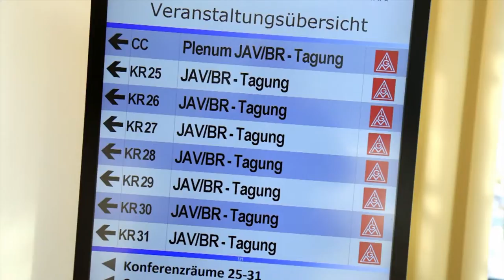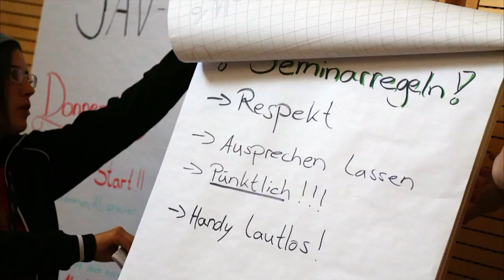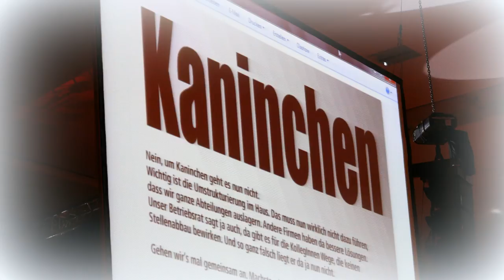Slideshow: JAV- / BR-Tagung in Willingen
Vom 14. - 15. Februar fand im Sauerlandstern in Willingen die JAV-Betriebsräte-Tagung 2013 statt. Knapp 1.000 Jugendliche erlebten zwei spannende Tage voller neuer Menschen, Erfahrungen, interessanter Themen und einem tollen Rahmenprogramm.
Fotos: Thomas Range / Bernd Röttgers / Axel Schneider / Alex Temp.
Schnitt: Axel Schneider / Alex Temp